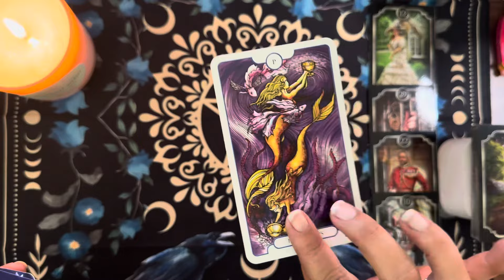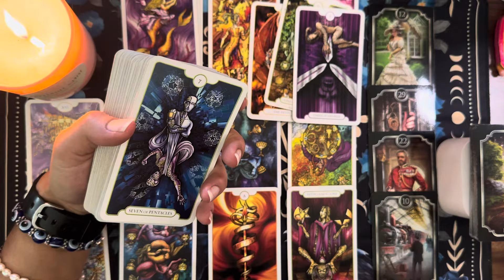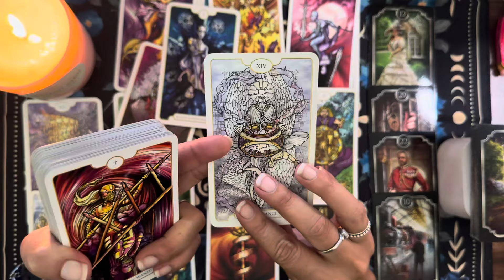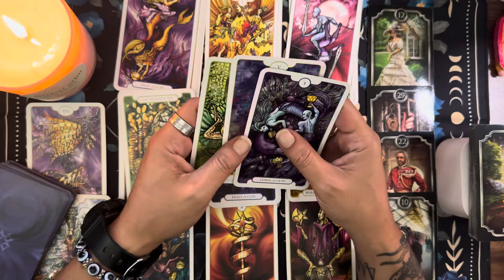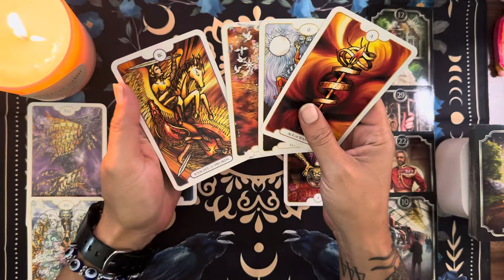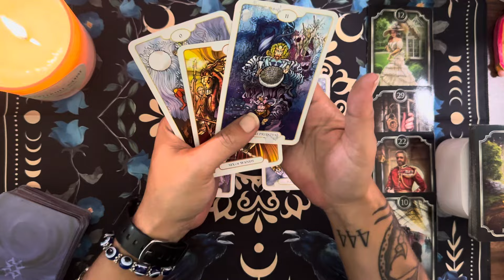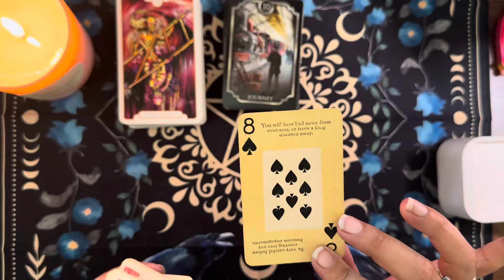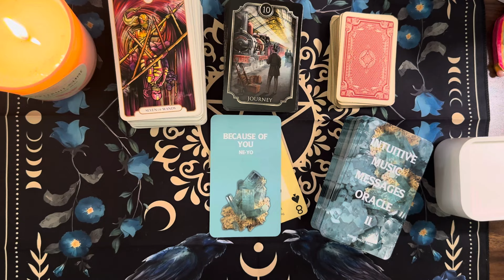PISCES ♓️ Words will be said..